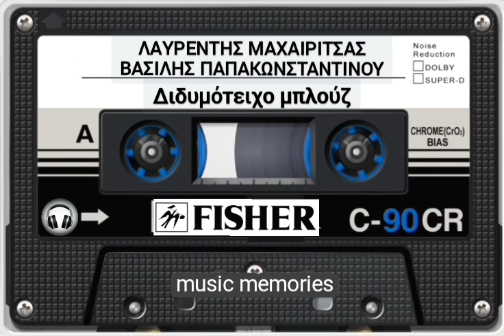Μαχαιρίτσας & Παπακωνσταντίνου - Διδυμότειχο μπλούζ